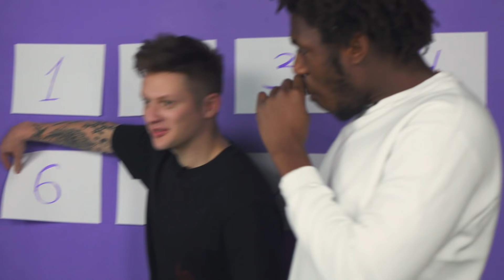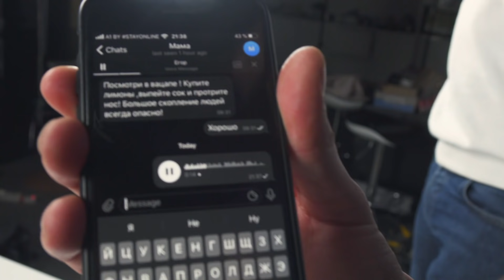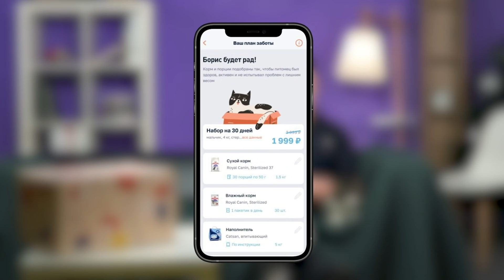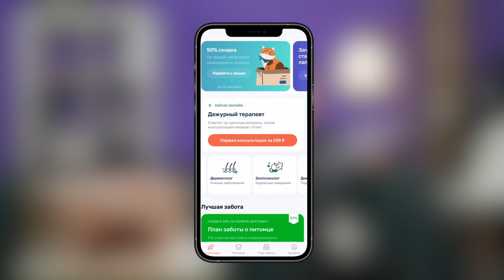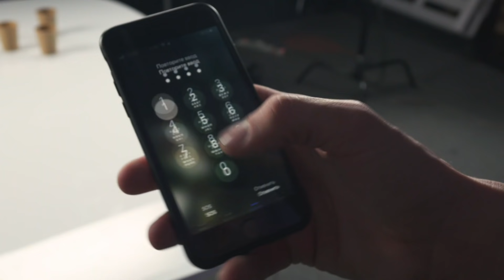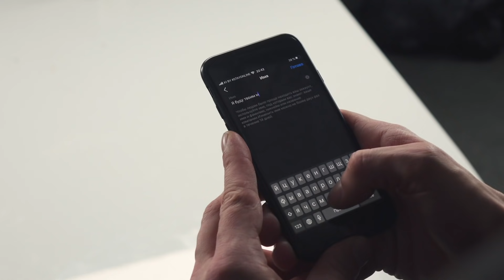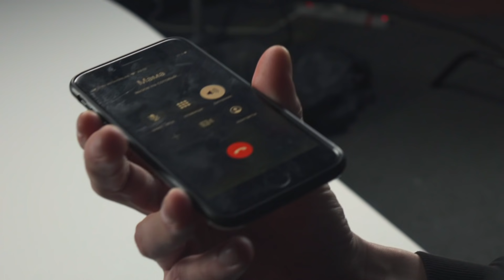ПРОБУЕМ ЭКСТРЕМАЛЬНЫЙ ФУДПОНГ ЧЕЛЛЕНДЖ | Люди пробуют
Друзья, сегодня будет ОЧЕНЬ НЕОБЫЧНЫЙ батл-челлендж между самыми красивыми парнями Bon Appetit! Посмотрите, как им досталось, и напишите, что вы думаете об этом сражении и о формате в целом.

ПРОБУЕМ ЭКСТРЕМАЛЬНЫЙ ФУДПОНГ ЧЕЛЛЕНДЖ

Рецепты Bon Appetit — видеорецепты на каждый день!